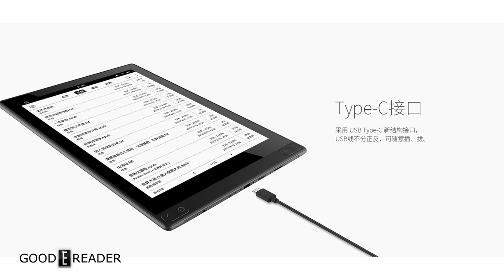Boyue Not Releasing 10 3 in North America